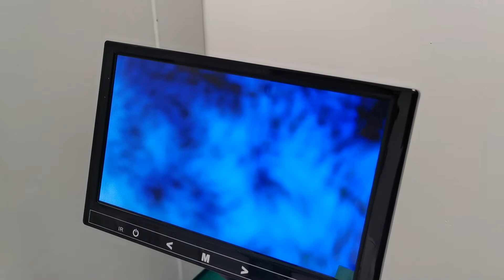hydrolyzed glycoside spongilla wholesale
Spongilla Spicule is extracted from freshwater sponge, it’s a kind of bio needle which is gradually evolved by freshwater sponge in order to adapt the living environment. It’s a very tiny spicule and you can’t see it by your naked eyes. It’s essentially a kind of acicular silica bone, so it’s called spongilla spicule. The sponge microneedle can stimulate the dermis layer of the skin, initiate microcirculation on the surface of the skin, improve the clogging of the capillary pores, and accelerate the natural exfoliation of the aged horny layer, shorten the skin renewal period from 28 days to 1 week. The spongilla spicules powder with purity up to 98% could be used to any kind of cosmetics. Its special function makes it to be an ideal, wide-use and low side effect cosmetic ingredient.

Product name: Hydrolyzed Sponge Extract

Botanical Source: Spongilla fragilis Lecidy

Part used: Sponge body

Active ingredients: Hydrolyzed Sponge

Specification: ≥98%

Appearance: white powder